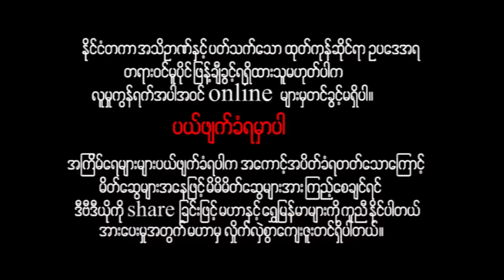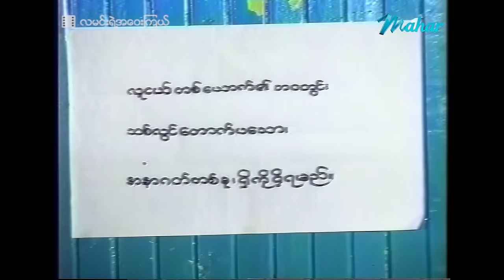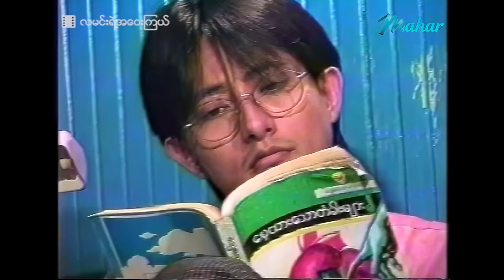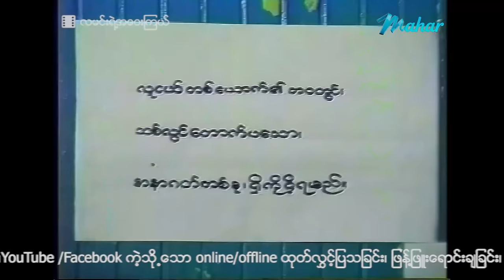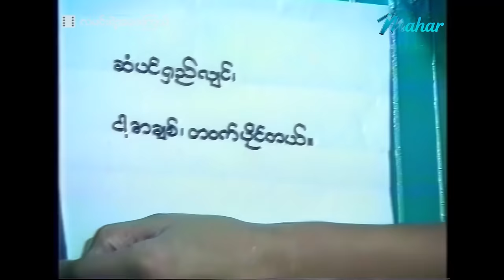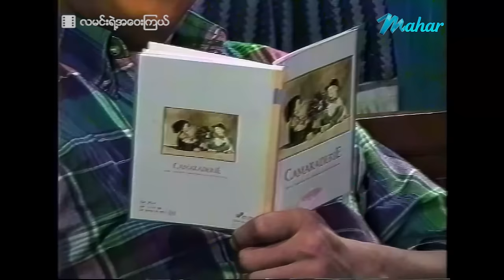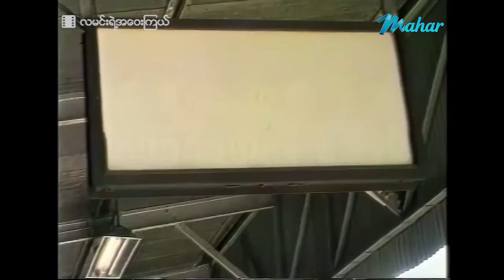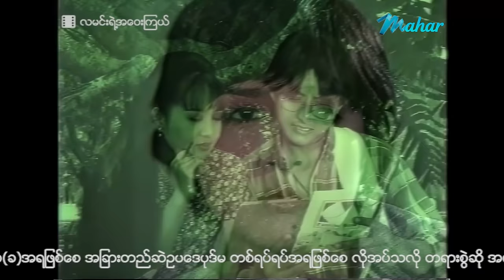မြန်မာဇာတ်လမ်း စ/ဆုံး လမင်းရဲ့အဝေးကကြယ် စိုးသူ မို့မို့မြင့်အောင် 4K Quality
တစ်နယ်ဆီကနေရန်ကုန်တက္ကသိုလ်ကိုလာတတ်တဲ့ကောင်လေးနဲ့ကောင်မလေးနှစ်ယောက်ဈေးဝယ်ရင်းဆုံမိကြပြီးအလွဲလေးတစ်ခုနဲ့ကြုံပြီးနောက်သူတို့နှစ်ဦးချစ်သူတွေဖြစ်သွားကြမလဲဆိုတာ…

Presenting daily.